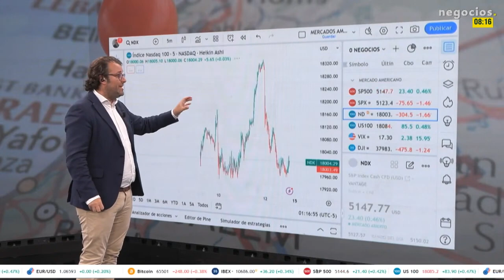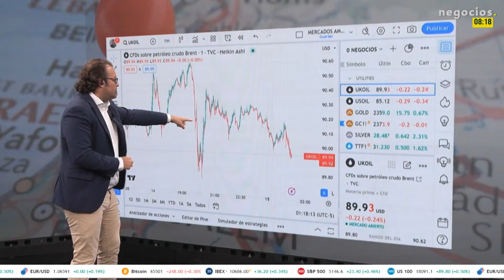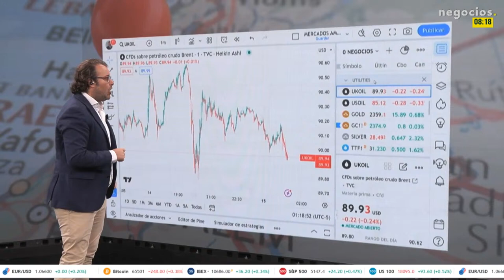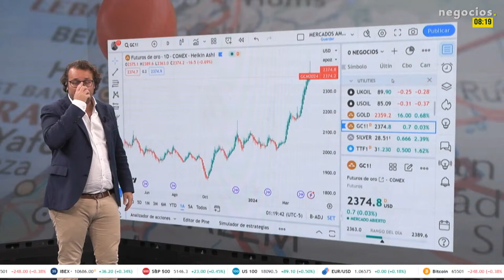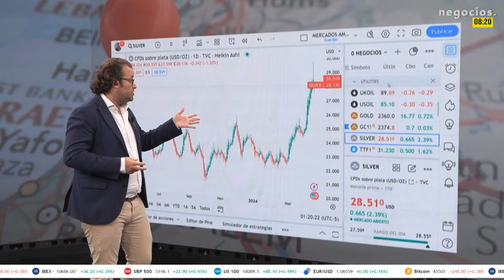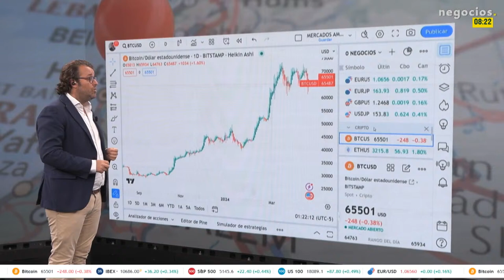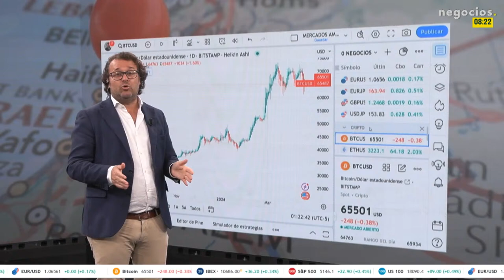Crisis en Oriente Medio: ¿cómo afecta al mercado? Estos son los principales afectados. Y la FED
El mercado financiero experimenta una jornada de relativa estabilidad, con el S&P 500 superando los 5147 puntos y el Nasdaq mostrando una leve alza. A pesar de la tensión latente debido a las preocupaciones sobre la guerra, los inversores parecen mantener la calma, sin signos de pánico. El precio del petróleo registra una ligera caída, mientras que el oro muestra un comportamiento estable tras haber sido ya anticipado en el precio. Los bonos a 10 años muestran una tendencia alcista, reflejando cierta incertidumbre en el mercado. En cuanto al dólar, experimenta una ligera disminución, mientras que el Bitcoin se mantiene en una tendencia estable tras una reciente caída. A pesar de la situación geopolítica, los futuros muestran una apertura europea relativamente tranquila.